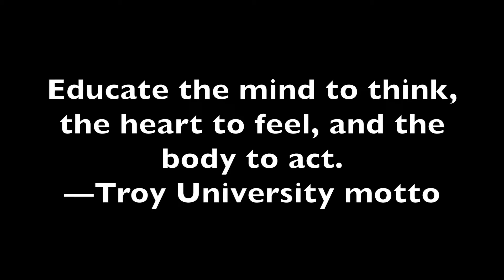Scholarships at Troy University